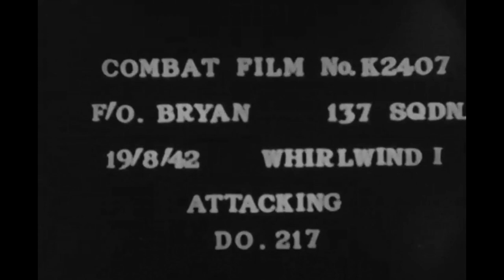Historia jednego myśliwca. Westland Whirlwind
lotnictwo aviation fighter iiwojnaświatowa myśliwiec westland whirlwind samoloty raf Jednym z najciekawszych samolotów myśliwskich używanych przez RAF podczas II Wojny Światowej był dwusilnikowy ciężki myśliwiec Westland Whirlwind. Maszyna ciężko uzbrojona, później posłużyła jako samolot szturmowy i uderzeniowy. Cztery działka kal. 20 mm umieszczone w dziobie samolotu dawały naprawdę niezłego kopa. Na tyle niezłego, że samolot poważnie zwalniał, co sprawiało, że czasami wpadał w korkociąg.

Po wielu zawirowaniach Whirlwindy znalazły się na wyposażeniu dwóch brytyjskich dywizjonów, 263 i 137 dywizjonu RAF. Niestety, Whirlwindy nie dotrwały w linii do końca wojny. Wycofano je ze służby liniowej w 1944 r. W historii samolotu jest także polski wątek, a mianowicie dwóch inżynierów zatrudnionych w firmie Westland nad Whirlwindem - pierwszym z nich był inż. Stanisław Prauss, drugim inż. Stanisław Rogalski.

UWAGA! Wszystkie wpłaty z miesiąca września przeznaczam na opłatę za grób szer. Eugeniusza Kruczka, który zginął w wypadku lotniczym 17 sierpnia 1944 r. w miejscowości Dyss pod Lublinem!